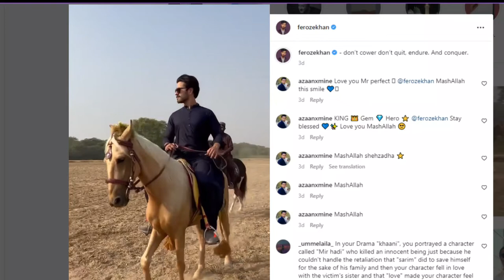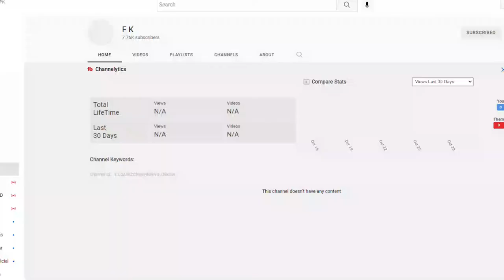Feroze Khan reaction after celebrity speaks | Alizeh Feroze divorce | life707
Famous Celebrity Speak in The Favour of Feroze Khan
Alizay Sultan Father First Reaction About Feroze Khan Behaviour
We love feroze khan we stand with feroze khan